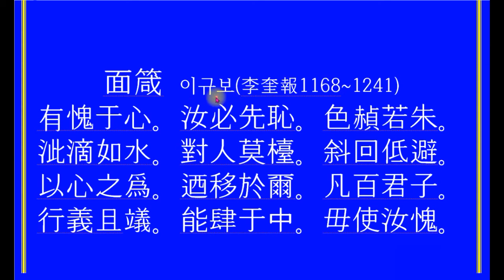동문선 골라읽기 면잠 마음에 부끄러움이 있으면 얼굴이 먼저 부끄러워 한다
자료출처 : 한국고전번역원 . 한국고전종합DB 사이버서원